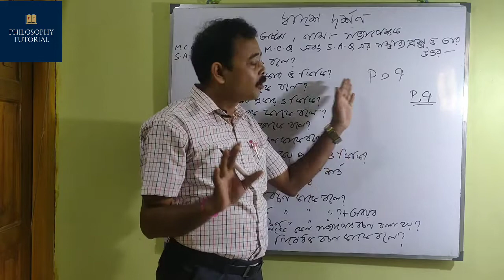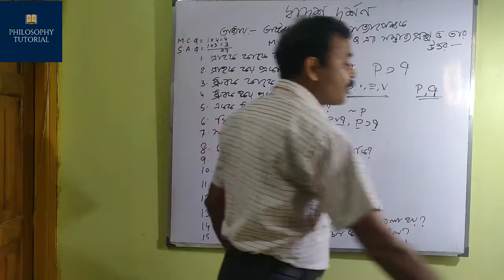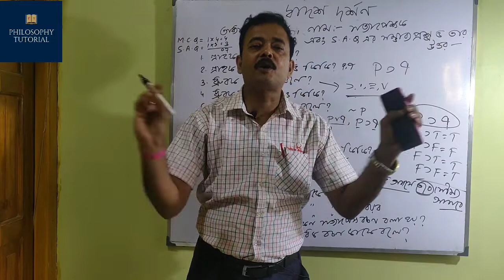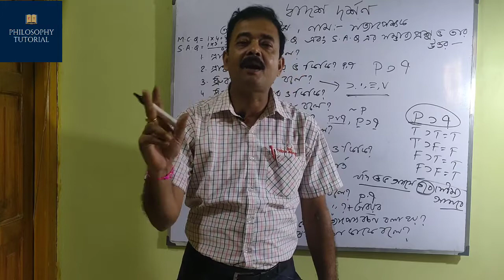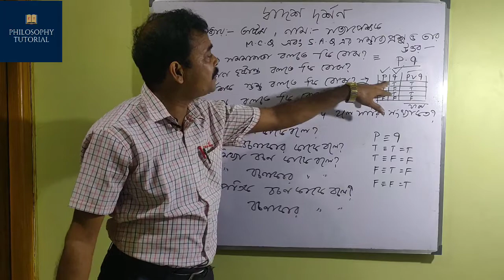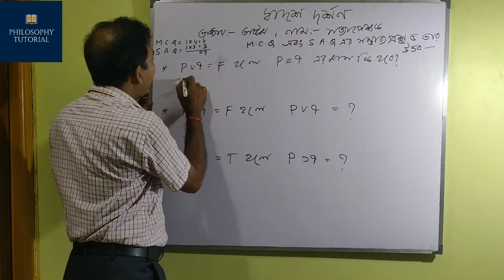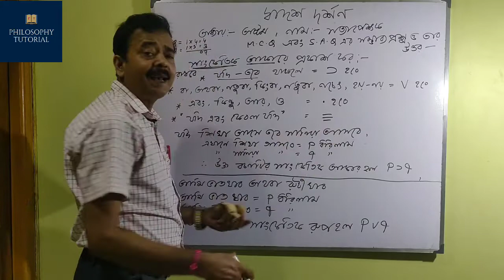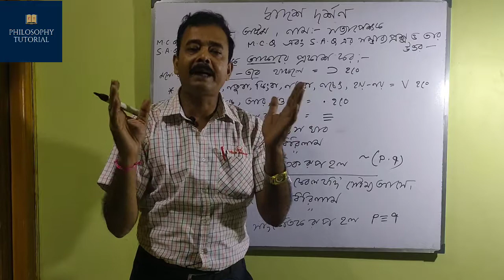TRUTH FUNCTIONS M.C.Q & S.A.Q ;সত্যাপেক্ষক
This video discusses M.C.Q & S.A.Q OF TRUTH FUNCTIONS.

This video has been prepared keeping in mind the requirement of Higher Secondary Examination, West Bengal Council Of Higher Secondary Education (W.B.C.H.S.E)...